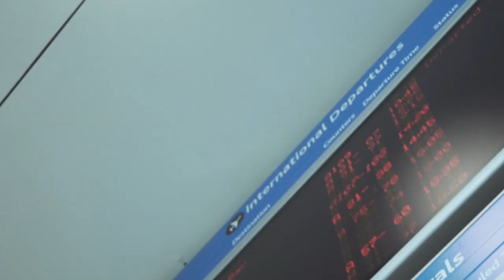D.White - 600 km solo version (русский перевод)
Vocal: D.White
Music, lyrics: Roman Petukhov (Michael Nolen)

There is a soul
Deep in your eyes
Lost my control
And hypnotized
What you made with me that night
Letter from me
Now in your hands
Wanna to be
More than good friends
Burned a fire deep inside

So many stories tell me why
We should create and make a try
But you are so far away

Six hundred K.M. between me and you
Tired of missing but what can I do?
Taking a ticket to last midnight train
Wait for a weekend to see you again
Six hundred K.M. between you and me
Heaven can help meet me my destiny
You are my lady
But I am still waiting

Smile on your face
Keeps me alive
I’ll do anything
I will arrive
And no matter how it’s far
Don’t be a fool
Don’t be so right
Breaking the rules
Feel the delight
Let it be inside your heart

So many stories tell “Come on!”
Oh let’s create another one
Why you are so far away